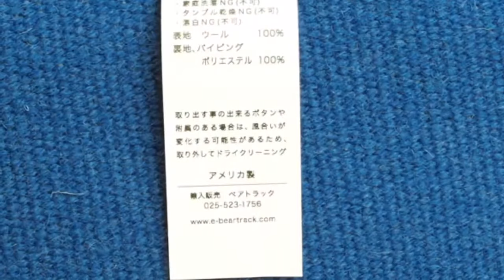オルテガ チマヨベスト 83RG-42110 サイズ42 ヘザーグリーン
■インディアンジュエリーとオルテガ社製品の専門店

□〒943-0832 新潟県上越市本町5-2-2
□火曜日定休（出張の為の臨時休業　有）